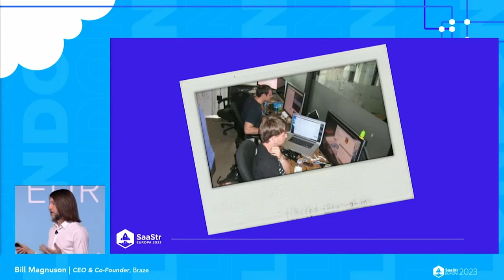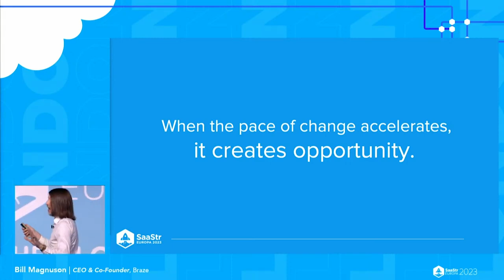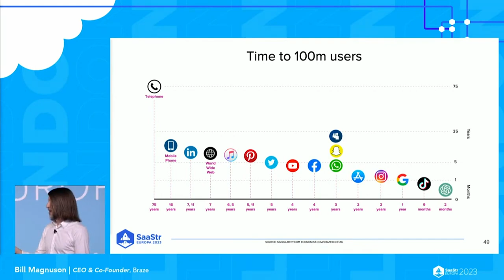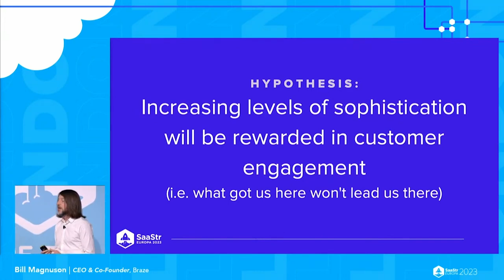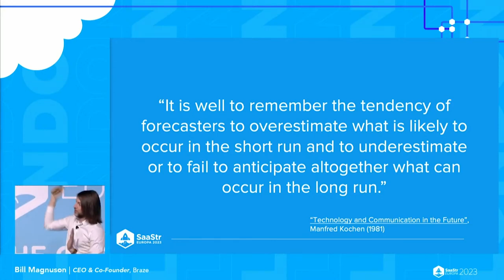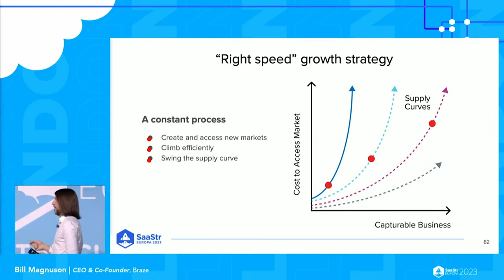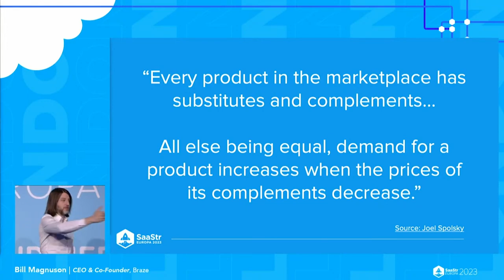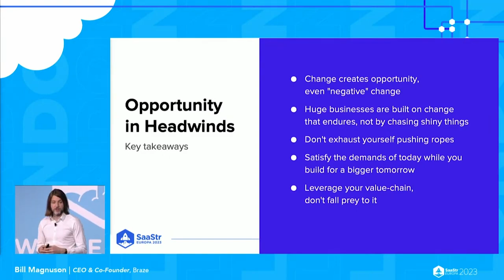From Uncertainty to +$400M: How Braze Found Opportunity in Headwinds with Braze Co-Founder & CEO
It’s not an easy time to be a startup entrepreneur. Even as generative AI and LLMs present the potential for a technical paradigm shift, startups today must also grapple with the realities of financial market upheaval, ominous global power shifts, uncertain economic indicators, and disruption up and down the supply chain: It may feel as though “hunkering down” is the best that a founder can do.

Bill Magnuson, Co-founder and CEO of Braze, has a different take, in which there’s no time like the present era of change to uncover opportunities that can distinguish your business from competitors’ as the skies clear. Having navigated through the early days of mobile and the multiple macro disruptions since to take Braze public and scale to a revenue run rate of $400+ million, Bill has put this strategy to the test.

Seeing opportunity in today’s times requires a longitudinal perspective on the underlying forces of change that create growth opportunities and strategy that anticipates the evolution of those forces while positioning your business to best take advantage of the resulting changes over time.. Timing around disruptions is key, and they provide a key opportunity for innovators to build in response to the evolution of new skillsets, team structures, and business models, all of which create new buyer personas, and can be cultivated even while headwinds stall growth. Those who lean into disruptions with curiosity and optimism can emerge as stronger innovators with deeper competitive moats because they were out building with a growth mindset while everyone else was hunkered down.

Key takeaways from this talk include:

How to think about second-order effects of disruption, and when their evolution may ultimately reward patience, creating room for the slower growth that is often forced by a difficult macro.

What to watch for in areas of macro disruption in order to identify differentiating opportunities in unexpected places.

How evolving skillsets, team compositions, and ways of working can transform business, and why its absence can lead to obsolescence.